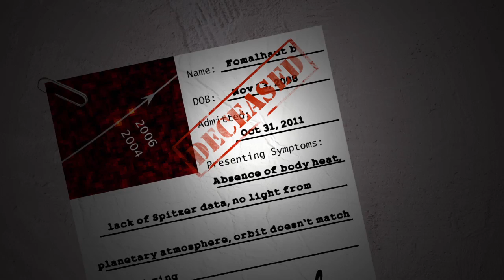NASA | Zombie Fomalhaut b: Study of Hubble Data Revives a 'Dead' Exoplanet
A second look at data from NASA's Hubble Space Telescope is reanimating the claim that the nearby star Fomalhaut hosts a massive exoplanet. The study suggests that the planet, named Fomalhaut b, is a rare and possibly unique object that is completely shrouded by dust.

Fomalhaut is the brightest star in the constellation Piscis Austrinus and lies 25 light-years away.

In November 2008, Hubble astronomers announced the exoplanet, named Fomalhaut b, as the first one ever directly imaged in visible light around another star. The object was imaged just inside a vast ring of debris surrounding but offset from the host star. The planet's location and mass -- about three times Jupiter's -- seemed just right for its gravity to explain the ring's appearance.

Recent studies have claimed that this planetary interpretation is incorrect. Based on the object's apparent motion and the lack of an infrared detection by NASA's Spitzer Space Telescope, they argue that the object is a short-lived dust cloud unrelated to any planet.

A new analysis, however, brings the planet conclusion back to life.